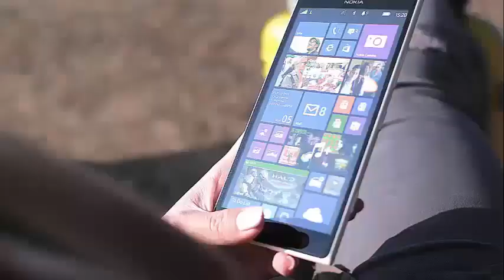'JANE THE VIRGIN' MAY BE A REAL VIRGIN, BUT NOT IN THAT WAY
Gina Rodriguez Funds Undocumented Student's Princeton Tuition A young woman will not have to worry about her university enrollment, and everything is thanks to Gina Rodríguez.

Instead of using her money to study For Your Consideration in an Emmy campaign, the actress of Jane the Virgin decided to fund the upcoming enrollment of Princeton University for an undocumented student. Rodriguez partnered with Big Brothers Big Sisters of Los Angeles to find a student who receives the college scholarship, and now the unnamed four-year university woman in Princeton will be fully funded.

"FYC is a strange dance," Rodriguez told The Hollywood Reporter in an interview, published on Tuesday. "Whatever you do requires a lot of money."

"Our program has always taken advantage of any opportunity to help me do something for the Latinx community," Rodriguez continued. "So I asked my host, Jennie [Snyder Urman], if we could do something different with the money this year."

And Rodriguez hopes that his decision will inspire others to make similar gestures.

"It is taboo to talk about the money that is spent, but it is reality," he told THR. "I think sharing this could inspire other people to do something similar, you can want recognition and, at the same time, decide not to play in the confines of the game as configured."

Rodriguez gave his presenter a milestone on Instagram on Tuesday and wrote: "Thanks to my host, Jennie Urman, for helping me to make the dream of a educationispower young girl come true".